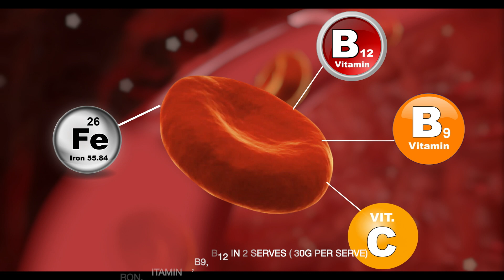Breathlessness Due to Anemia | Manna iStrong Iron Fortified Women’s Health Drink | 100% RDA of Iron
1 in 2 women in India is anaemic. Anaemia is a silent ailment which is camouflaged in routine tiredness, breathlessness, hair fall, pale skin and brittle nails. Most tend to ignore it assuming it is normal.

If you have any of these symptoms, It is ideal to get a blood test and check if your iron levels are low. Low Iron levels usually reduce the capacity of your blood to carry oxygen due to low haemoglobin.

Manna aims to build awareness about Anaemia, and provide good-for-you solutions. Manna iStrong, with Iron Lock formula gives 100% of your daily iron, vitamin C, B9 & B12 and helps fight Anaemia.

Language: Hindi